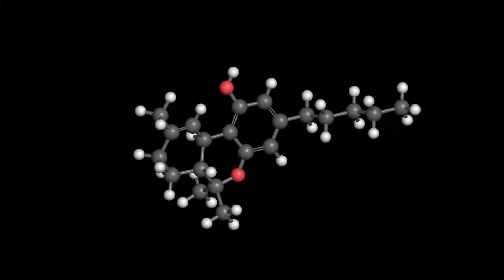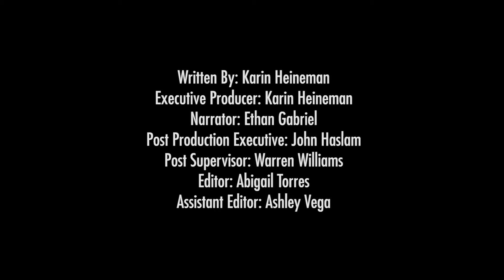Marijuana May Help Solve Skin Rash Sting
(Inside Science) -- The skin is the body’s largest organ. It mediates our sense of touch and guards us from the outside world. It’s a protective layer, and our first barrier to fight illness and disease. But it's also the root of problems for many. Millions of people suffer from chronic skin conditions like eczema -- a painful, red, itchy rash that has no cure. There are over-the-counter and prescription medications, but for some people, none of them work. Researchers are now looking into compounds found within marijuana to see how they perform to help some skin conditions.

“There’s a large segment of the population that doesn’t like using steroids, even if they are topical steroids on their skin. This would be an alternative, natural product for them to try,” said Robert Dellavalle from the University of Colorado School of Medicine.

“So, when we have somebody who has tried topical steroids or topical immuno-modulators that suppress the immune system for psoriasis or eczema and they haven't gotten completely better, there’s a potential of using this new therapy that might work in a different way and help them,” said Dellavalle.

The marijuana plant produces more than 100 chemical compounds called cannabinoids, of which THC and CBD are the most widely known and understood. The CBD cannabinoid does not give the effects of getting “high” -- it is nonpsychoactive. But it has anti-inflammatory properties that may help with inflammation and itching in conditions like eczema, and some products containing these compounds and claiming health benefits are already being sold to consumers. Doctors caution, though, that testing needs to be done.

“All of these dispensary products haven't been controlled, [or] tested in randomized control trials either, but there’s a plethora of companies making topicals and they are available widely and being used widely for pain, for itch and other indications. And the data of how it’s working is not being collected systematically yet, and we’d like to do that. I believe it’s a wide-open horizon with tremendous potential that needs to be investigated, but there are a number of regulatory hurdles that need to be overcome and that’s where we are,” said Dellavalle.

So far, researchers have started a clinical study to look at a certain skin disease that affects some patients with Parkinson’s disease.

“About half of patients with Parkinson’s disease have a rash on their face called seborrheic dermatitis, and it’s like dandruff of the face near the nose,” said Dellavalle.

Doctors want to investigate whether an oral drug containing the CBD cannabinoids can help with the Parkinson’s-related rash. There are 40 patients enrolled now in clinical phase one and two trials, sponsored by the Colorado Department of Public Health, but getting the research up and running hasn’t been easy.

“The fact that it’s illegal at the federal level, but legal at the state level -- it leads to a lot of complications in trying to do research on marijuana and its derivatives, all of the cannabinoids. They’ve overcome many years of regulatory hurdles in order to come into works, like that Parkinson’s trial that I mentioned. That is actually a trial that is going on. It’s randomized, it’s controlled, it’s the highest standards of evidence to eliminate bias,” concluded Dellavalle.

The results from the Parkinson’s trial are not complete, but researchers do know that compounds in cannabis have been shown to alleviate pain associated with eczema and psoriasis -- doctors simply caution that more clinical trials need to be done before any reliable recommendations can be made.